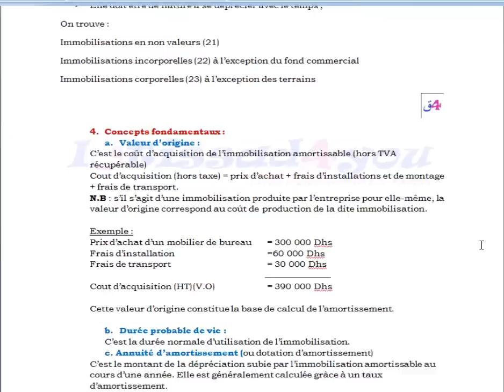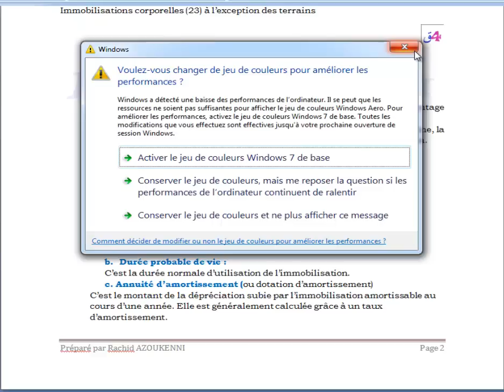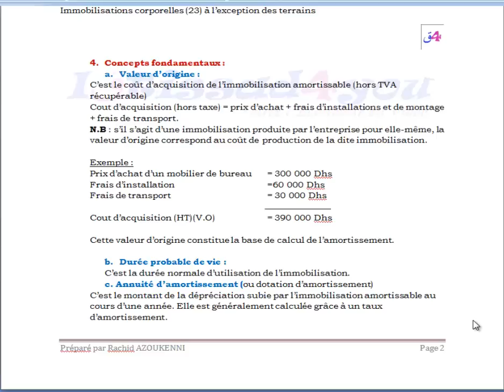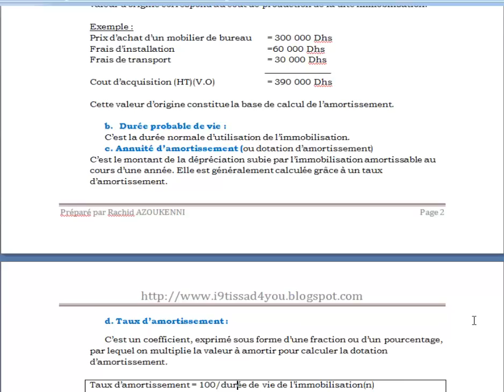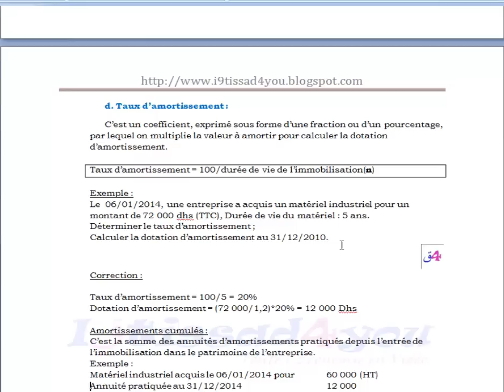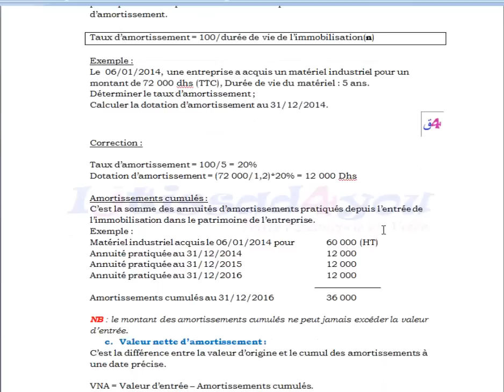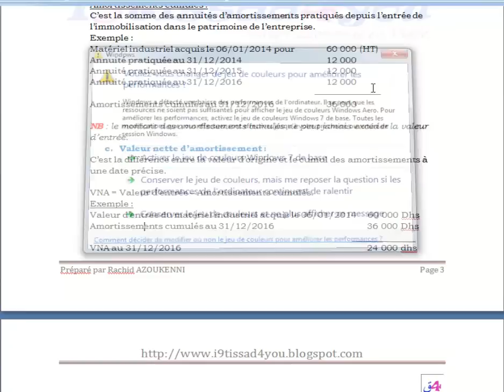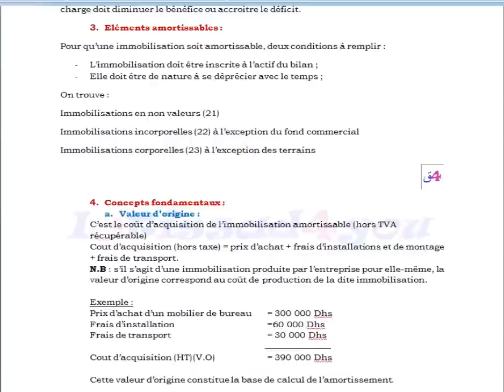Comptabilité générale : Les amortissements (1) (Darija) الجزء الأول : المحور الثاني